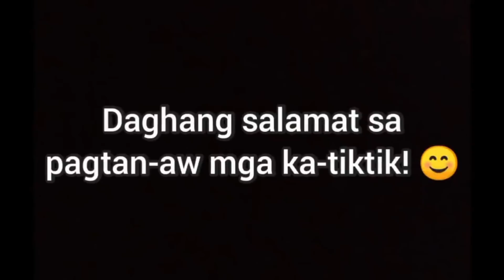VLOG #246 : NAGREGALO SI MADAM OG SALA SET | BONDING WITH MADAM TOOTS & TEAM SIROK WITH MAYA MIYA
SUPPORT IKSONOFFICIAL

Please support:

Madam Toots With Team Sirok Vlog
Maya Miya